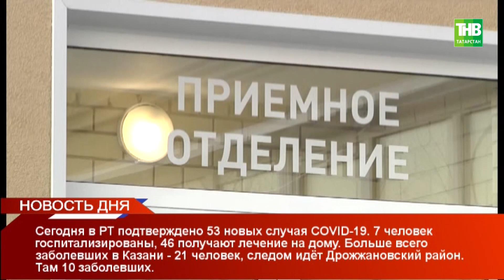Новости дня 02/06/20 ТНВ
Координаты:
☎ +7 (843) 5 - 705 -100